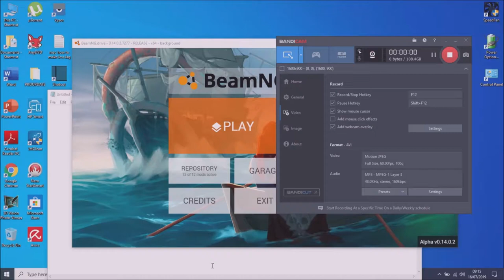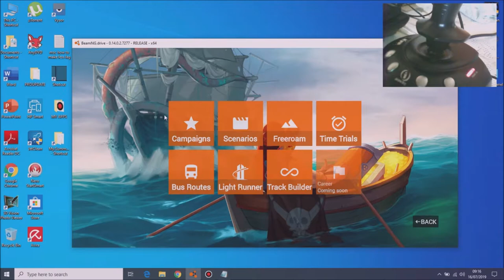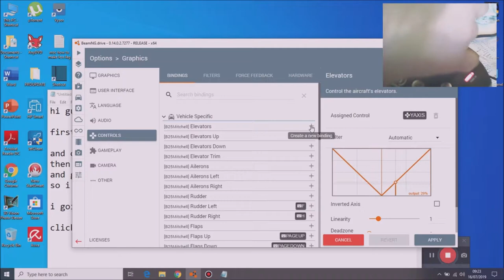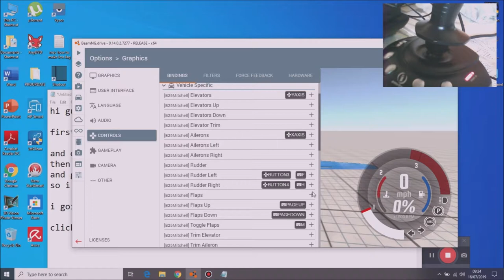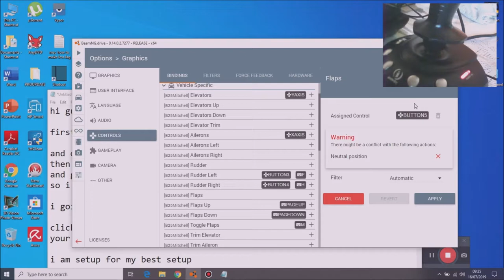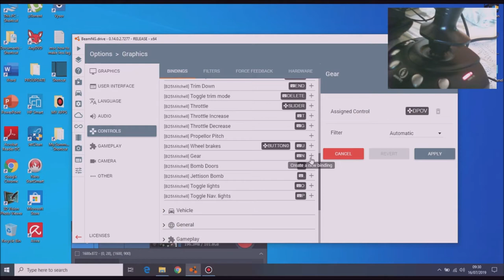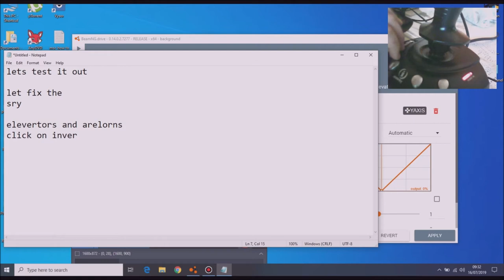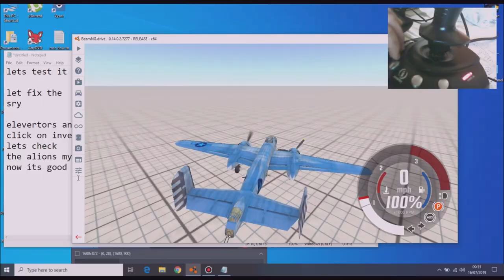beamng drive how to set up a joy stick